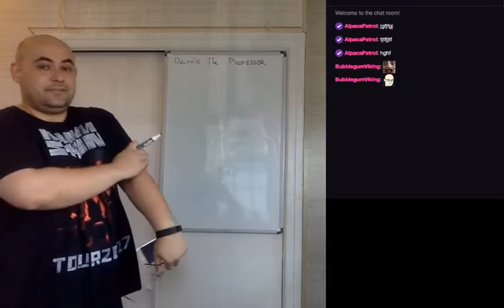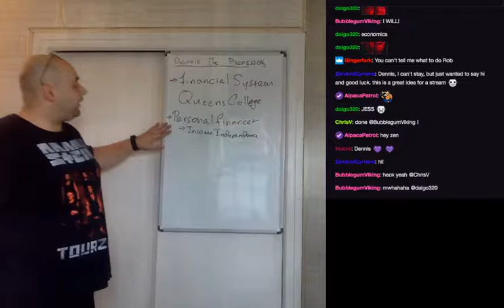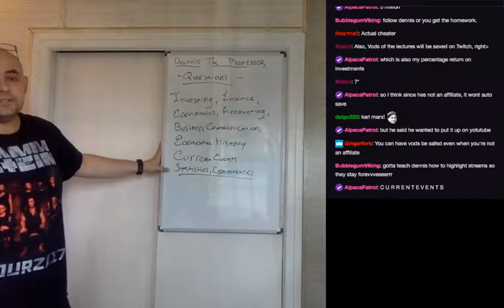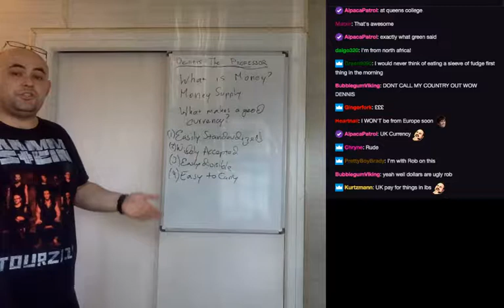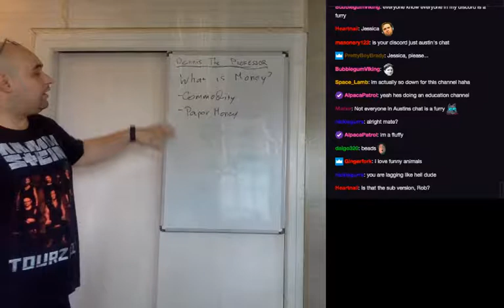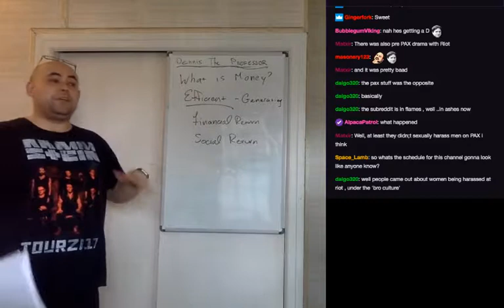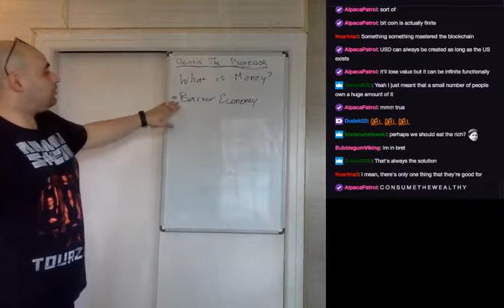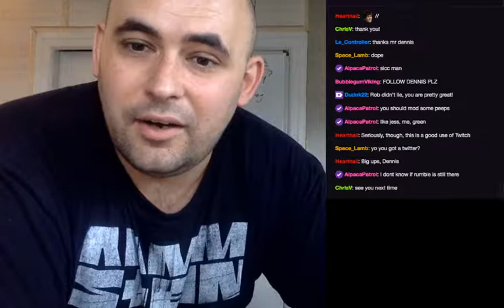2. What is Money? - Money and Banking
Lecture: Money & Banking - The Study of Financial Institutions & The Financial System

Lecturer: DennisTheProfessor

This lecture was recorded live on twitch.

For Alerts on upcoming lectures: Follow Dennis on Twitter @DennisTheProf

If you would like to directly support our mission and help create a world where everyone who wants an education can have one please go